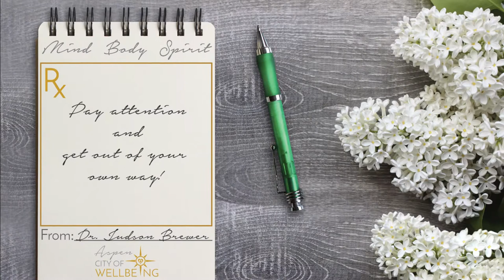Advice to younger self | Dr. Judson Brewer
What Dr. Judson Brewer would tell his younger self

Dr. Judson Brewer, MD, Ph D, neuroscientist, author, psychiatrists nexplains how to be mindful.Dr. Brewer is author of "The Subtle Mind"

MORE WITH DR. JUDSON BREWER